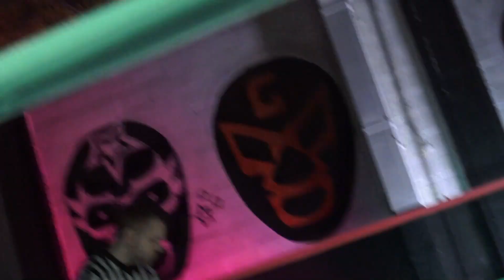Billie Starkz vs Nate Wings Revisited